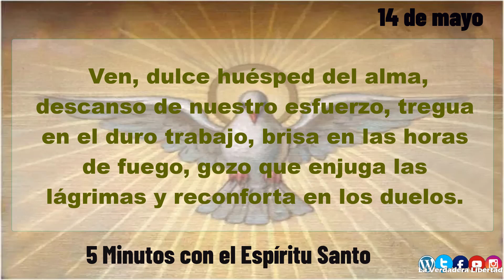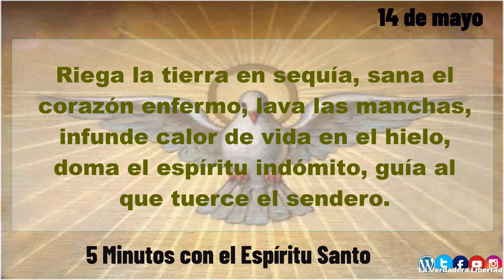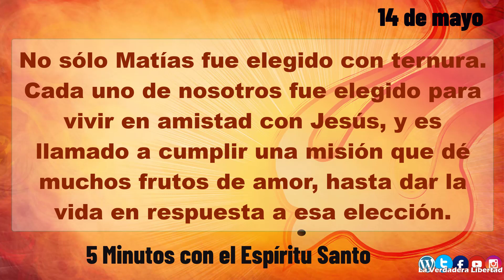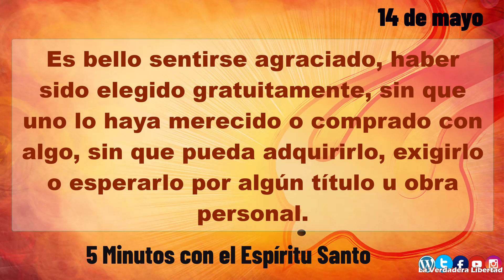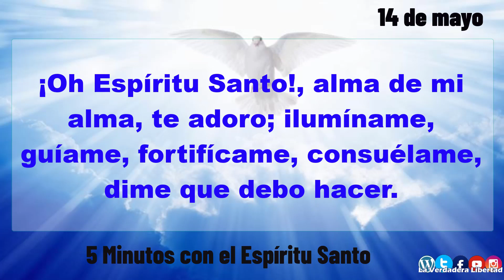5 minutos con el Espíritu Santo 14 de mayo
14 de Mayo
El Espíritu Santo actúa como quiere y muchas veces nos sorprende con esa libertad divina. Hoy, que celebramos al apóstol San Matías, podemos descubrirlo especialmente. Porque la elección de San Matías se realizó echando suertes (Hechos 2,23-26). Ese procedimiento sirvió para conocer la decisión de Dios. Por eso, en la oración los apóstoles dicen: "muéstranos a cuál has elegido" (v. 24). La elección de Matías era una cuestión del amor de Dios, que va más allá de todos los criterios humanos.

Si ellos descubrieron la voluntad de Dios echando suertes, no esperemos que el Espíritu Santo nos ilumine siempre de una manera maravillosa, porque él nos hablará de miles de maneras sencillas y nos ayudará a descubrir lo que él quiere de formas muy ordinarias y poco llamativas.

No sólo Matías fue elegido con ternura. Cada uno de nosotros fue elegido para vivir en amistad con Jesús, y es llamado a cumplir una misión que dé muchos frutos de amor, hasta dar la vida en respuesta a esa elección. Es bello sentirse agraciado, haber sido elegido gratuitamente, sin que uno lo haya merecido o comprado con algo, sin que pueda adquirirlo, exigirlo o esperarlo por algún título u obra personal.

El Espíritu Santo viene muchas veces a nuestra vida para que cumplamos determinadas misiones, no porque seamos perfectos, o porque lo merezcamos, sino por un amor gratuito y libre. Él actúa donde quiere y como quiere. Dejémonos conducir por él.